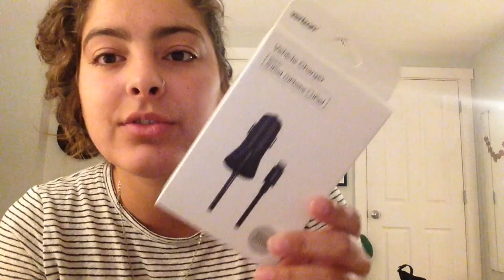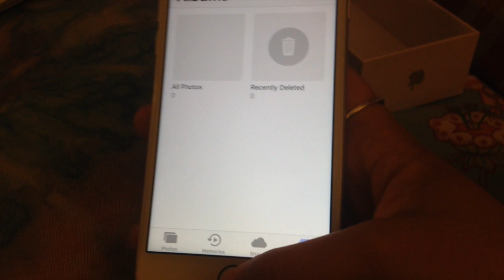UNBOXING IPHONE 8 | Jade Cavati